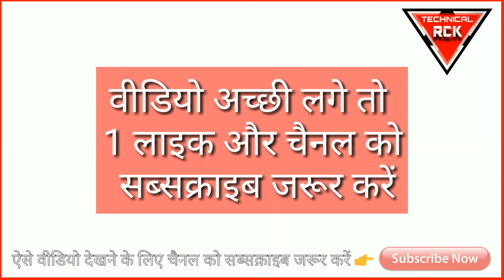what is computer virus in hindi | computer virus kya hota h in hindi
Web Development,  Internet, Technology, Blogging
नीचे बहुत से से टॉपिक है  उनमें से जिस भी टॉपिक पर वीडियो देखना है उसके नीचे लिंक पर क्लिक करें और क्लिक करें और विडियो देखें.  और अगर आप किसी और टॉपिक पर वीडियो देखना चाहते हैं और वह इसमें नहीं है नहीं है तो हमें बताएं हम उस पर वीडियो वीडियो बनाएंगे.

11) Video Streaming Explained In Hindi | What is video streaming in hindi | Video streaming kya hai

16)what is blogger in hindi ? | how to use and create a free blog website without coding

19) What is IP Address Explain In Hindi | Internet Protocol | IPv4 vs IPv6 | ip address kya hota hai

Tags or Keyword:-
1st computer virus,
world 1st computer virus,
top 10 computer virus in hindi,
10 computer virus,
2000 computer virus,
gta 5 computer virus mission,
yakuza 5 computer virus,
computer virus class 5,
top 5 computer virus,
5 computer viruses,
5 most dangerous computer viruses,
5 more computer viruses,
computer virus 666,
computer virus class 6,
60 minutes computer virus,
80s computer virus,
computer virus class 8 in english,
90s computer virus